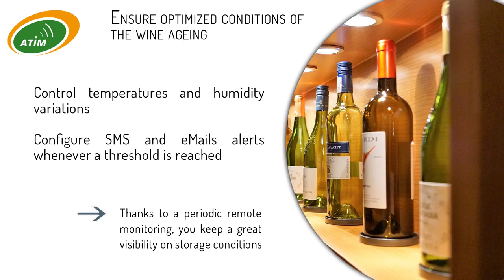Monitore remotely the temperature and humidity of wine cellars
How to keep your distances and still stay in control of your stocks?

During the quarantine it is important to keep your distances!
Many storage sites which needs a constant monitoring of several critical physical variables are forced to loose their stocks...

Control the storage conditions and optimize the wine ageing in their cellars through a real time monitoring of the temperature and humidity rate changes thanks to our ACW-TH-I. 🌡️🍷⏳

ATIM connects everything...